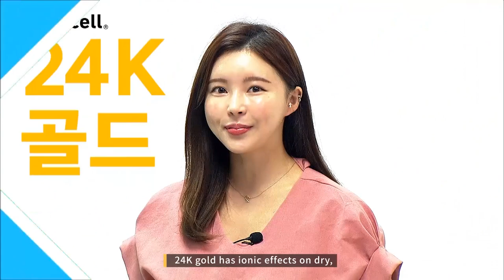K-Beauty Derma Skincare Hellocell | Shop TV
Shop TV welcomes Hellocell with skincare products that helps skin defense and restore from air and environment pollution damage. or send a message to order.